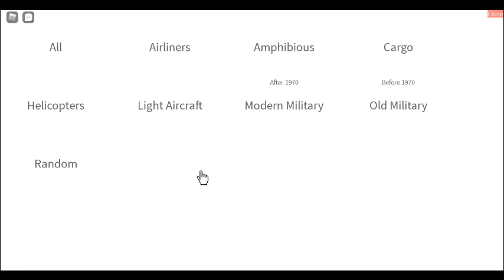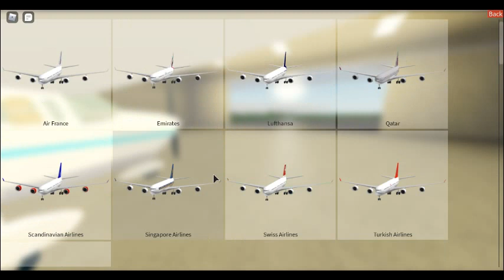Airplane Plane Simulator} Live